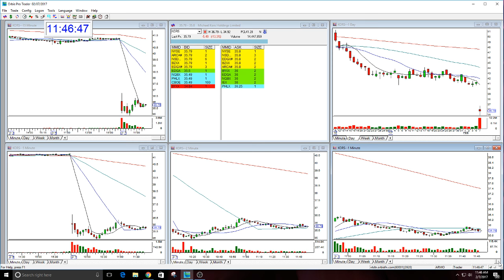Kors-The Stock Swoosh Show Play Of The Day-2-7-2017